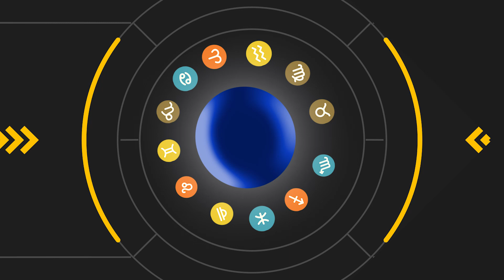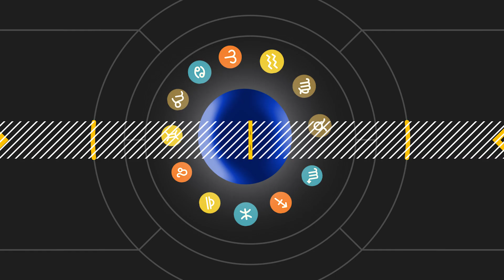OROSCOPO 3 settembre giovedì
Segno per segno l'oroscopo del 3 settembre.